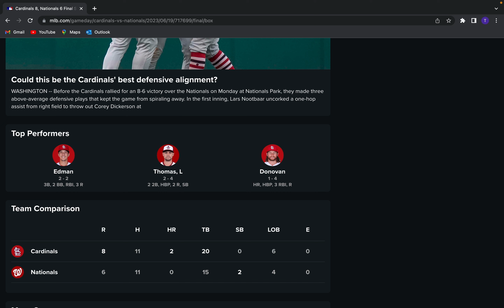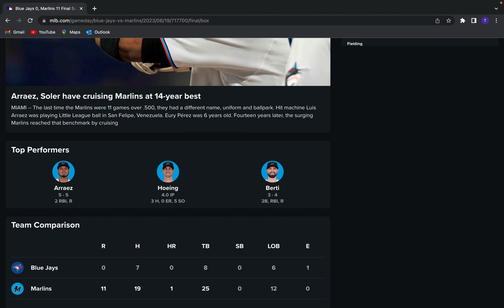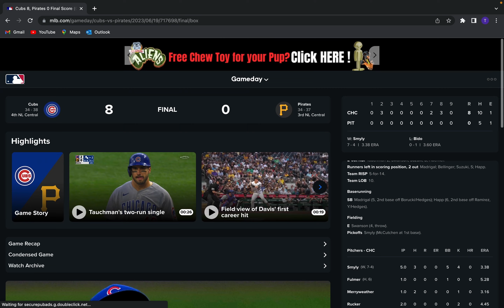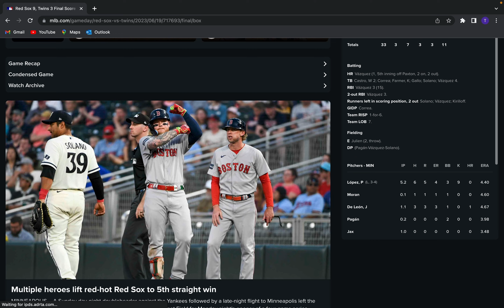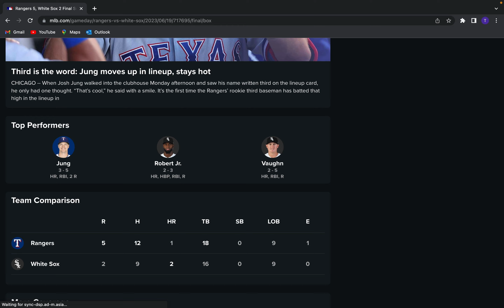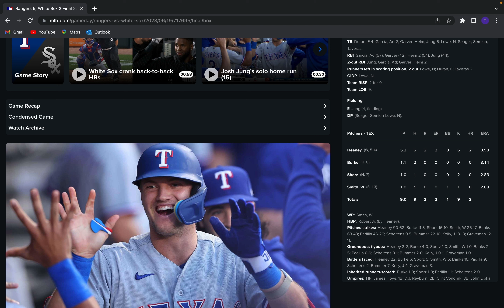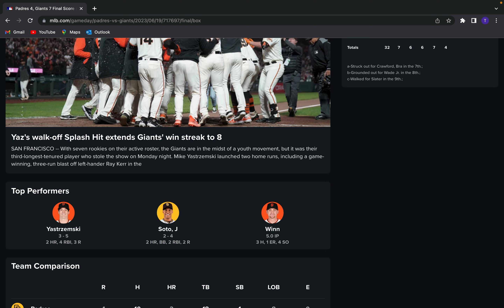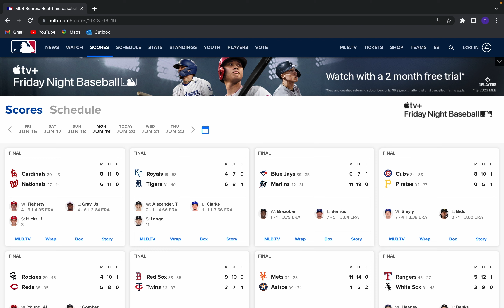[ASMR] Reds, Giants Continue Win Streaks, Vintage Scherzer Performance (MLB Daily Recap June 19th)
In this video I discuss June 19th's MLB games and scores.